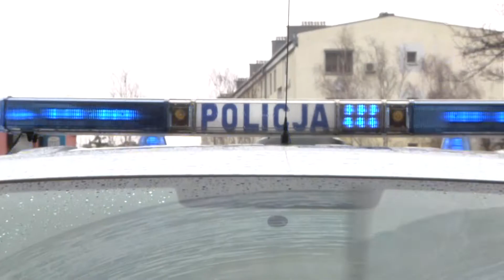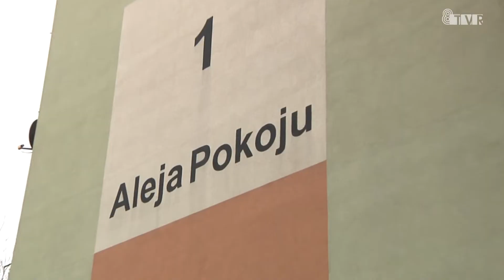Nie zastawiajmy dróg pożarowych